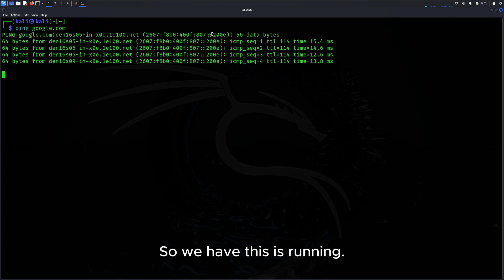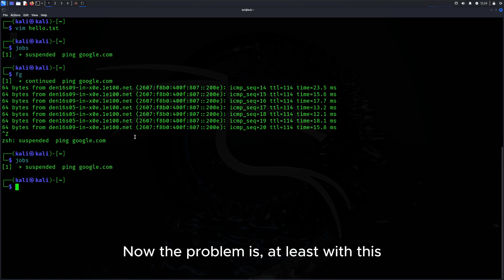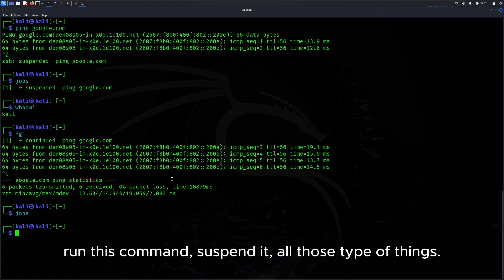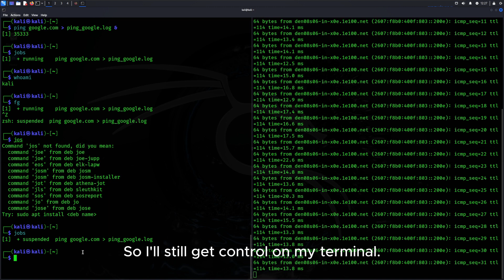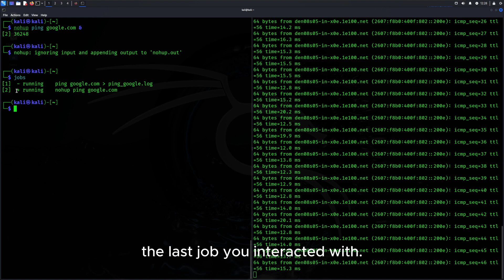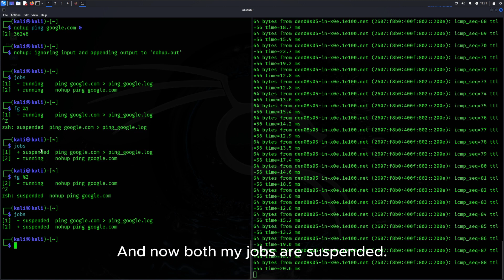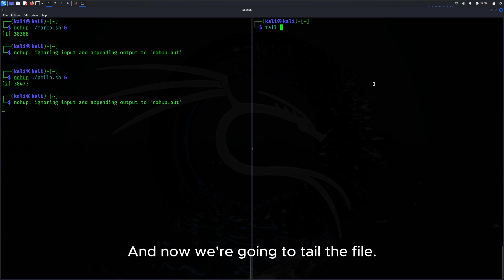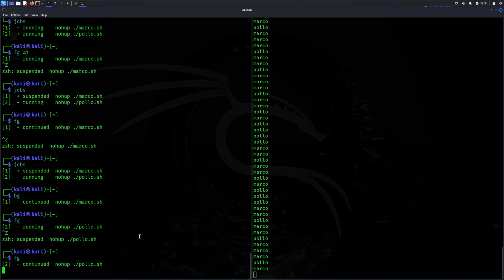Mastering Linux: Easily Create and Manage Background Jobs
Master Linux background jobs with ease! 🚀 In this tutorial, we’ll explore job control in Linux using essential commands like Control Z, Control C, bg, fg, and nohup. Learn how to suspend, resume, and protect processes to optimize your workflow and manage system resources like a pro.

⏱️ Timestamps:
00:00 - Intro
00:26 - Ping command to background
01:16 - Bring job to foreground
02:55 - Background and pipe to file
04:32 - NoHup command
05:21 - Working with multiple jobs
06:28 - Activity - Marco Polo
09:21 - Final thoughts

🔹 Topics Covered:
• Suspending and resuming jobs with `Control Z` and `Control C`
• Running jobs in the background with `bg`
• Resuming suspended jobs with `fg`
• Protecting long-running processes using `nohup`

💻 Commands You’ll Learn:
• `Control Z` - Suspend a process
• `Control C` - Interrupt a process
• `bg` - Run a process in the background
• `fg` - Bring a job to the foreground
• `nohup` - Keep processes running after logout

Whether you’re a Linux beginner or an experienced sysadmin, this guide will help you master job control and streamline your Linux workflow. Watch now and start managing background jobs with confidence!